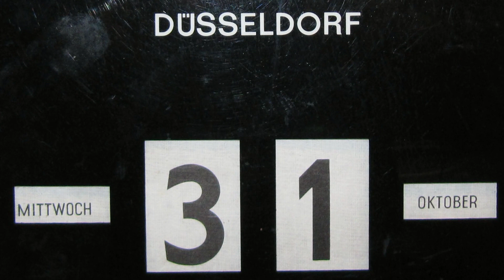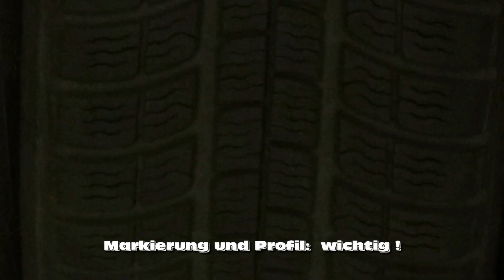Reifenwechsel: Sommer/Winter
. . . im Frühjahr und im Herbst steht der Reifenwechsel an.
Man sagt: von O bis O (Oktober bis Ostern) . . . mit Hilfe meiner Tankstelle ist der Wechsel schnell vollzogen . . . den Rest erledige ich noch schneller !